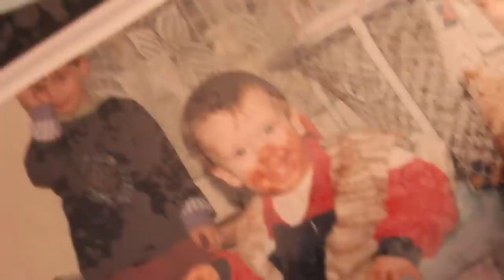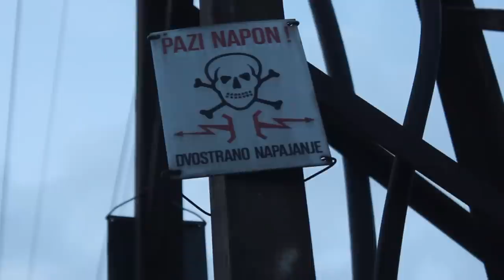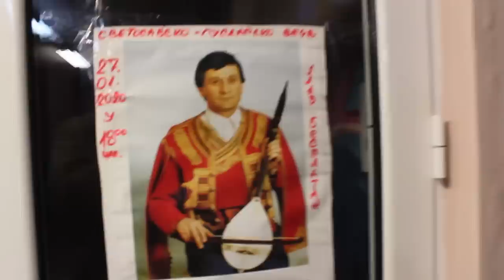Tužibaba Sestre Pred Mamom